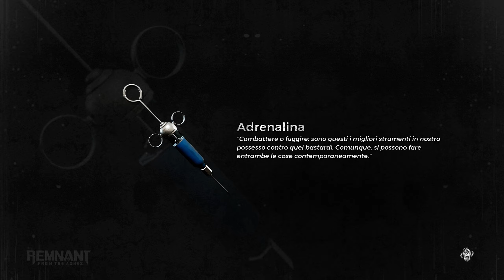Non ci Avranno - Remnant From the Ashes - Gameplay ITA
Inizia il nostro viaggio nel mondo post apocalittico di Remnant: From the Ashes!

►The footage used in this video is licensed to Chill Out Records by: Digital Kite Aerial Photography & Videography.